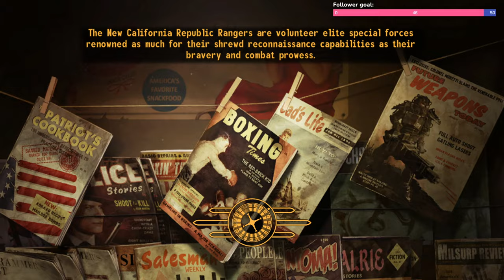Fallout: New Vegas | Part 2